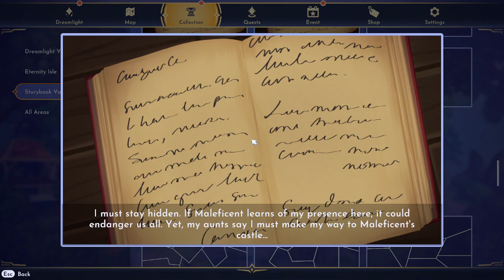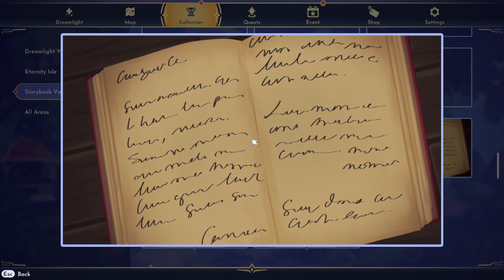Disney Dreamlight Valley - A New Chapter